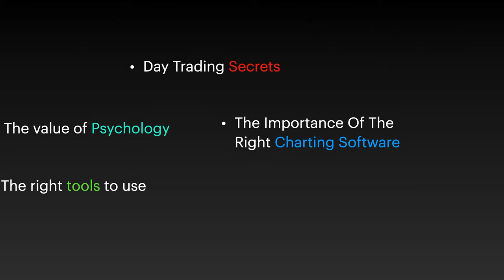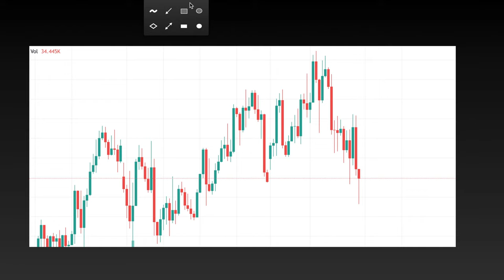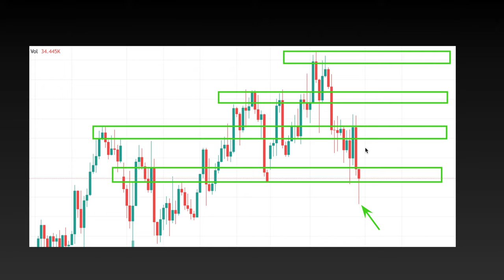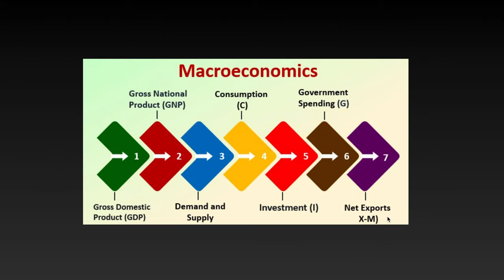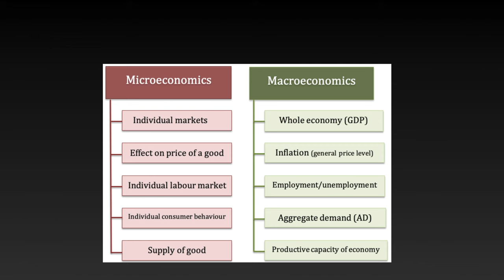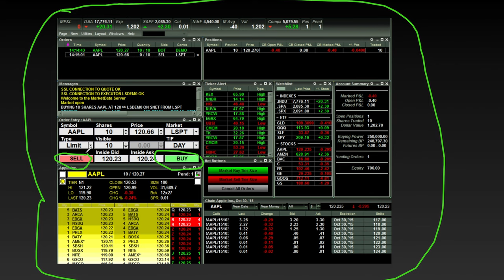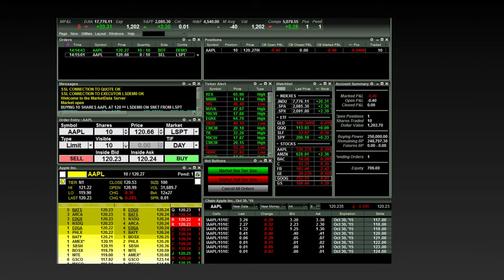HOW TO DAY TRADE/INVEST THE RIGHT WAY (2021 FULL GUIDE)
ENDING SOON: Get 2 FREE STOCKS ON WEBULL when you deposit $100 (Valued up to $1850)

IMPORTANT: I do not sell courses or have any social media. Youtube is the only platform that I use. All the information I provide is free and it will all be shared on this channel.

It is very important to do your own analysis before making any investment based on your own personal circumstances. You should take independent financial advice from a professional in connection with, or independently research and verify, any information that you find. This is not intended as, and shall not be understood or construed as financial advice. I am not an attorney, accountant or financial advisor, nor am I holding myself out to be, and the information contained on this channel is not a substitute for financial advice from a professional who is aware of the facts and circumstances of your individual situation.
Whenever you hear me say buy or sell, that is my personal opinion and should not be taken as financial advice. You should do your own analysis and discuss with a financial advisor before making any decisions.